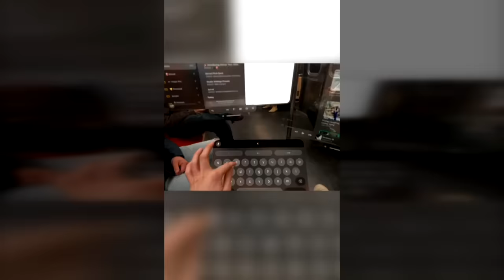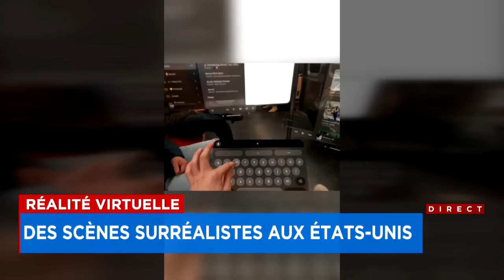Un Québécois derrière le tout nouveau casque de réalité virtuelle Apple Vision Pro : entrevue